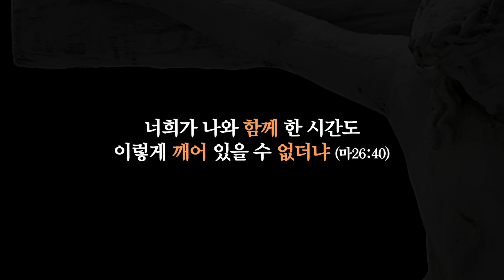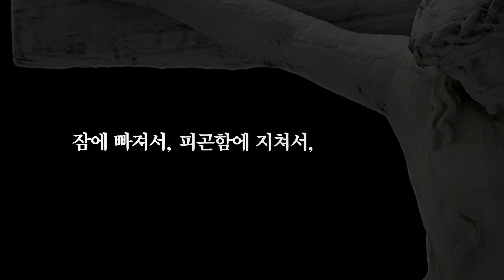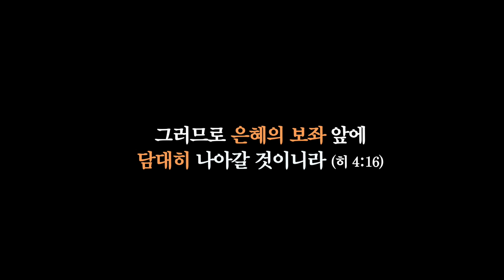[여호수아 청년부] 2016 고난주간 영상 _ 남새배 전도사(20160320)